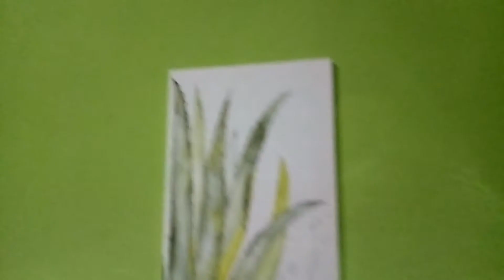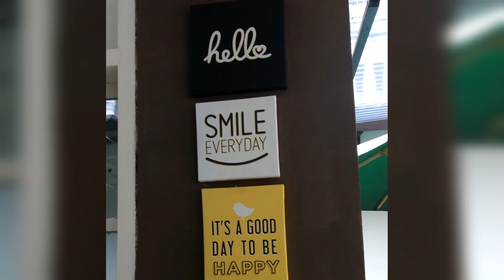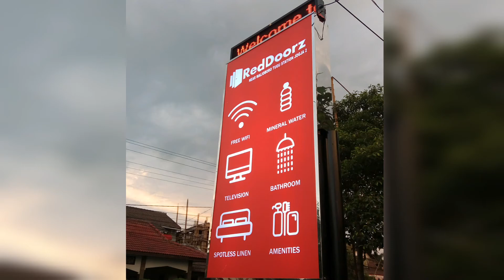Review Hotel Murah di Yogyakarta Cuma 128 rb dekat Stasiun Tugu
Review Griya Badran : Hotel Murah di Yogyakarta dekat Stasiun Tugu

Hallo man teman. Kali ini saya akan review hotel murah di dekat stasiun Tugu Yogyakarta. Nah, hotel ini saya pesan via Reddoorz. Harga per malam 128 rb. Saya pesan untuk 3 malam. Tapi harga aslinya bisa sampai 400-470 rb an/malam. Jadi biar hemat baiknya pesan via aplikasi aja. Soalnya ada 8 kamar di hotel yang bekerjasama dengan Reddoorz ini. Jadi siapacepat dia dapat harga hotel murah di Jogja. Kalau telat pesan nanti seperti teman saya yang dapat harga 370 rb padahal cuma beda berapa hari doang hehe

Nah, apa aja yang bisa kamu dapetin dari hotel murah ini?

1. Amenities
2. Handuk bersih
3. Wifi gratis
4. Tv kabel
5. Toilet bersih, flush lancar
6. Kamar rutin dibersihkan
7. Ga berisik meski deket jalan raya
8. Free air mineral

Oiya, kamu bisa check in lebih awal agar kamarnya bs disiapkan lebih cepat. Untuk check in nanti dikenakan biaya deposit 50 rb yang akan dikembalikan saat check out ya.

Nah kalau kamu mau nambah air mineral bisa bauar 2500 rupiah per botol. Untuk nambah handuk kamu bisa bayar 10.000/pcs.

Selain dekat dengan tempat makan yaitu warung nasi padang dan angkringan di malam hari, kamu juga bisa makan di Malioboro. Karena lokasinya dekat dengan malioboro dan stasiun tugu Yogyakarta. Sekitar 2 km an dari stasiun. Untuk laundry ga menyediakan ya, jd laundrynya di luar, ada laundry dekat pintu keluar stasiun Tugu sebelah barat kalau mau laundry express.

Overall, hotelnya recomended. Cocok buat liburan budget tipis. Selain mudah check innya juga tepatnya nyaman dan bersih. Cocok buat traveller ala backpacker.
Nah, selamat liburan di Jogja ya! 😍